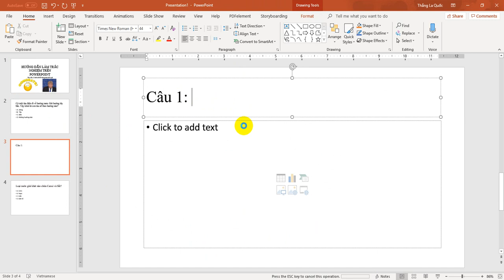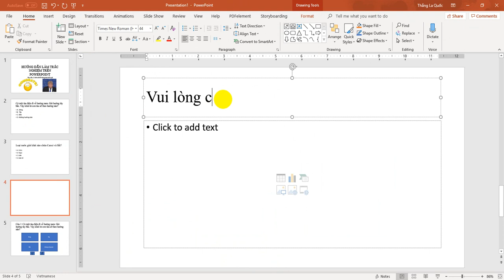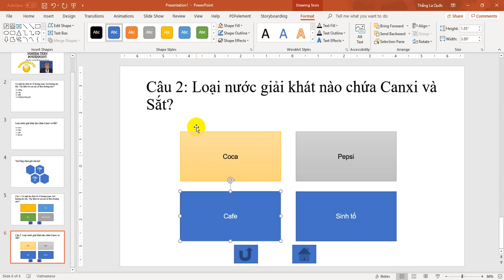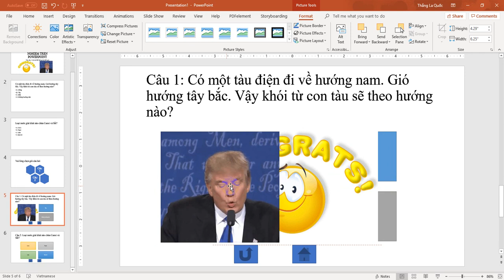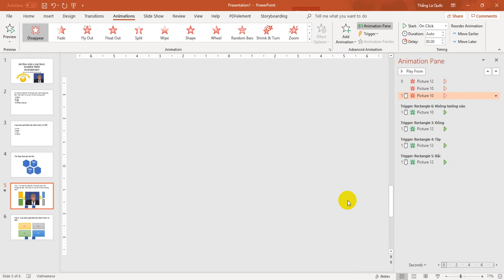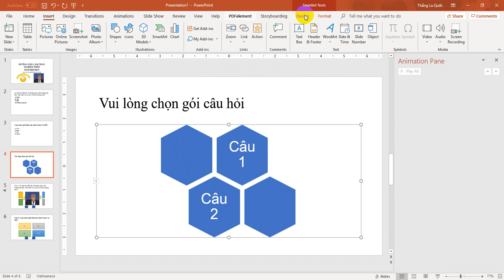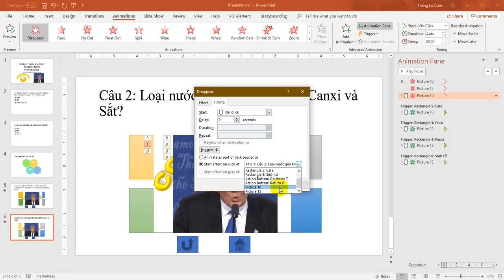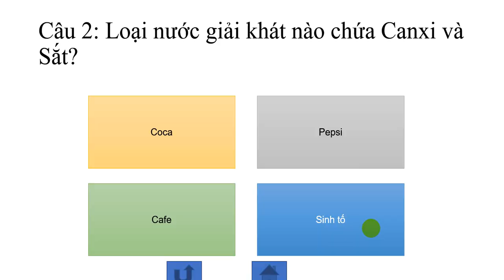Hướng dẫn thiết kế câu hỏi trắc nghiệm trên PowerPoint